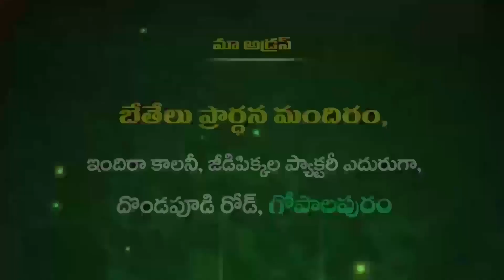Bro M Shyam Garu Gopalapuram Devokthi Episode || 13 06 2023 P2